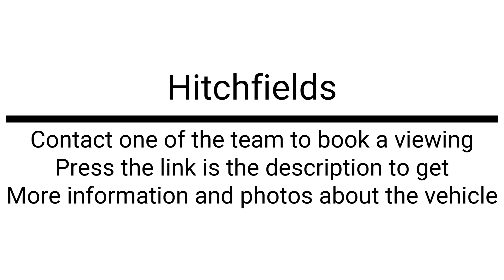TESLA MODEL Y LONG RANGE 5d 507 BHP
Hitchfields Ltd proudly presents this Tesla Model Y Long Range in Midnight Silver.
Key Features:
- 2 Years Tesla Warranty
- One Previous Owner
- Panoramic Roof
- Heated Seats
- Parking Camera
- SAT NAV